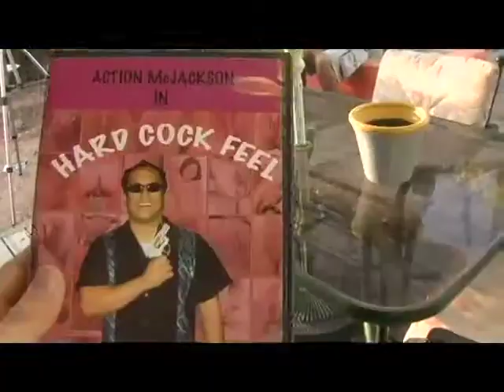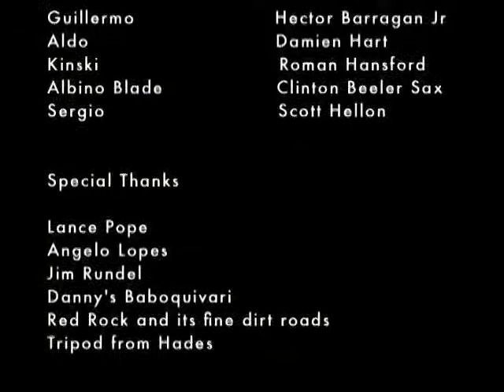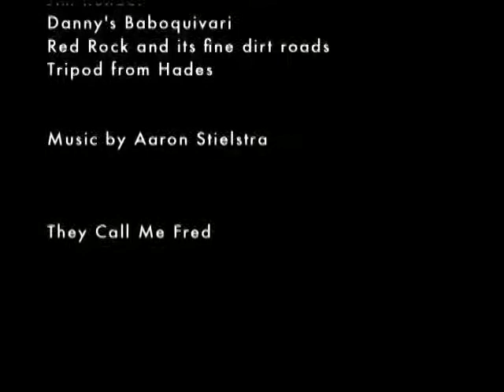[FULL MOVIE] THEY CALL ME FRED (2010) Crime Western directed by Vicente Lopes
Full movie of Vicente Lopes' crime Western film THEY CALL ME FRED. Music by Aaron Stielstra.